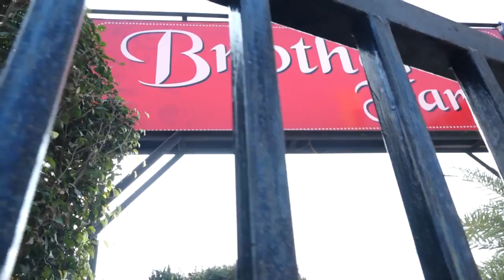Best Wedding Highlight Jatinder Singh Weds Mandeep Kaur